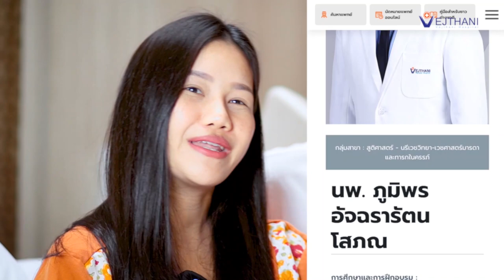เพิ่มความมั่นใจตั้งแต่ในครรภ์ เลือกฝากครรภ์กับหมอภูมิพร | โรงพยาบาลเวชธานี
ศูนย์สุขภาพสตรี ชั้น 2 โรงพยาบาลเวชธานี